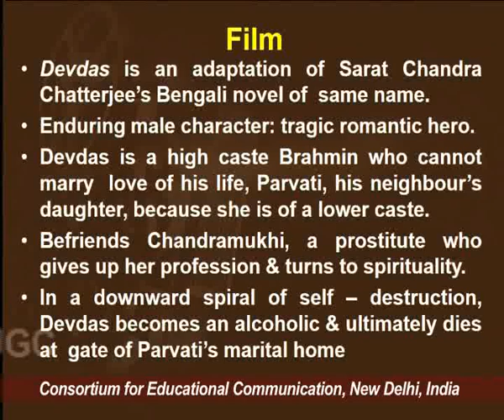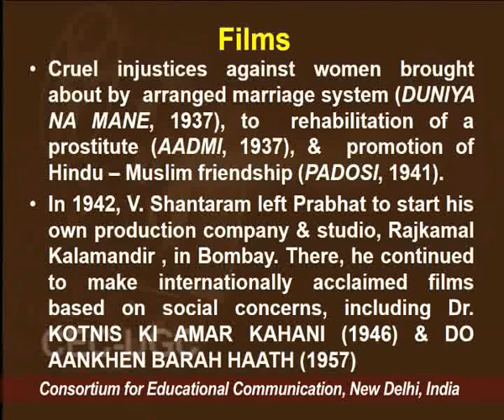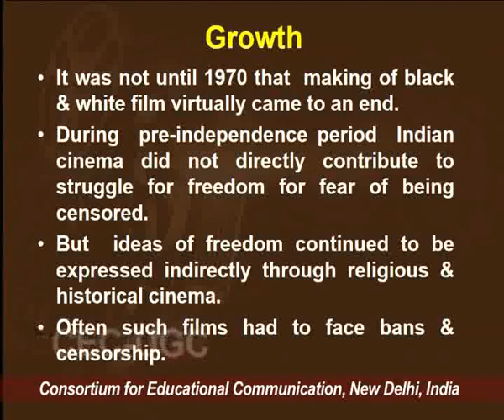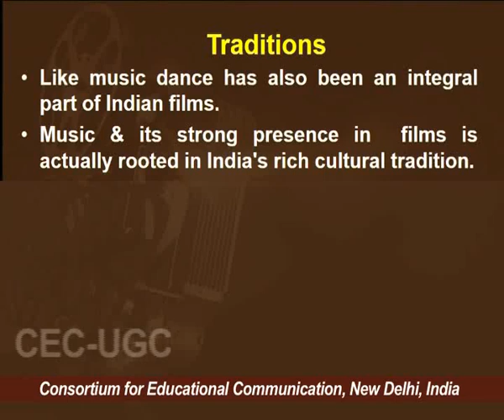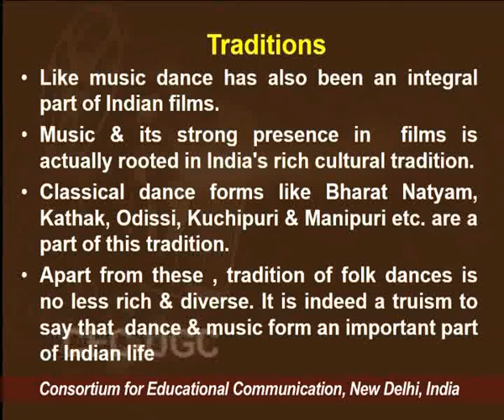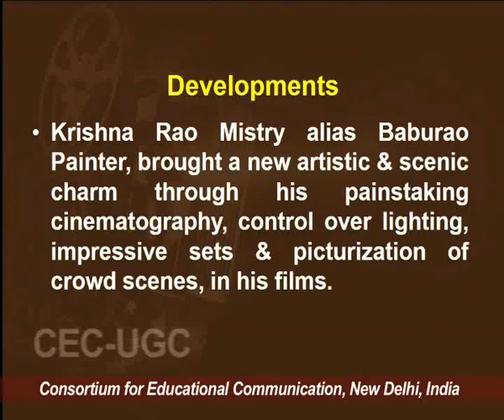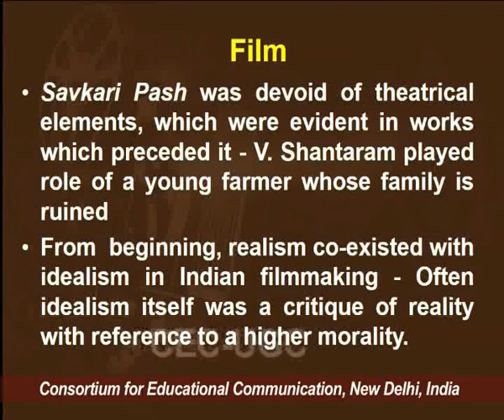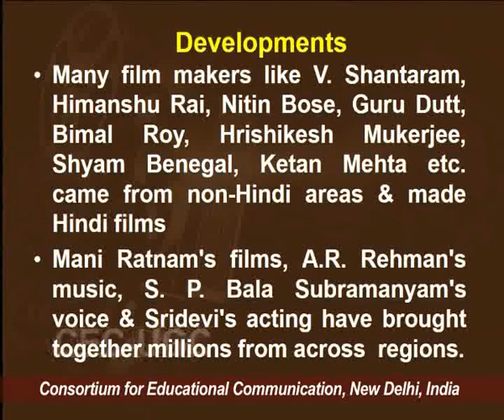Indian Cinema : Emergence of Studio System - II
This Lecture talks about Indian Cinema : Emergence of Studio System - II.